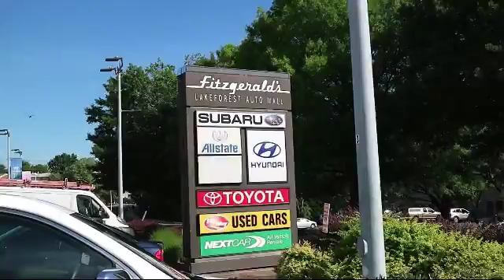2015 Hyundai Santa Fe SUV Fwd 4dr Limited Gaithersburg Germantown Clarksburg Rockville Urbana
2015 Hyundai Santa Fe SUV Fwd 4dr Limited Stock Number: HA28455 Vin:KM8SR4HF5FU128455.